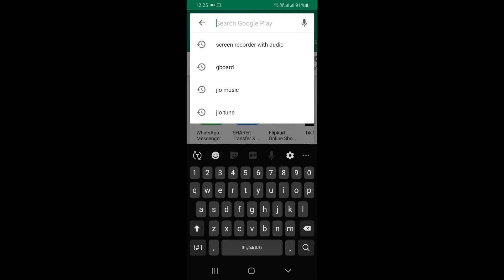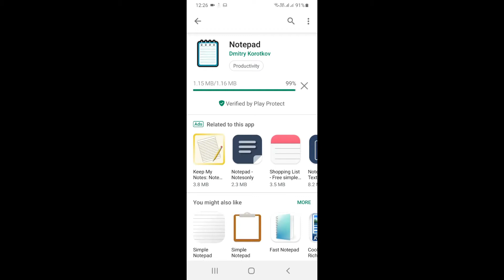HOW TO INSTALL APP IN - MOBILE TIPS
Tips for Mobile Lovers